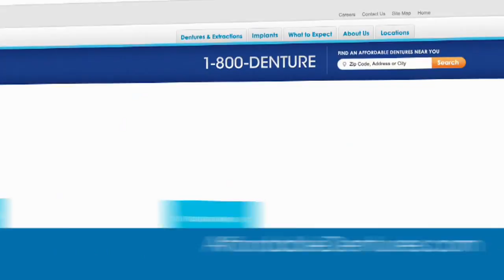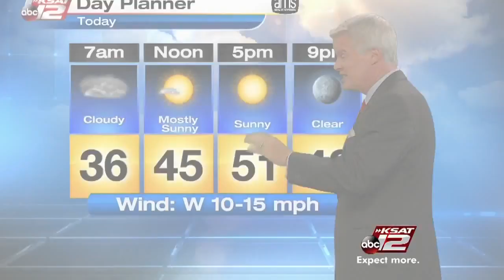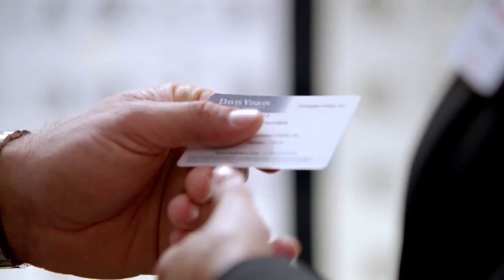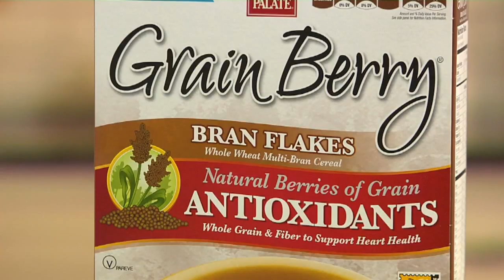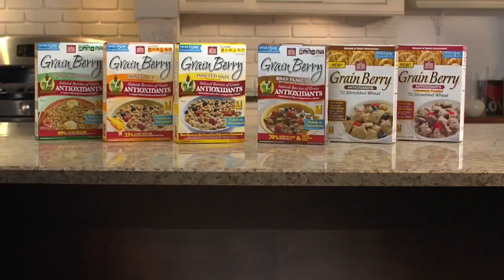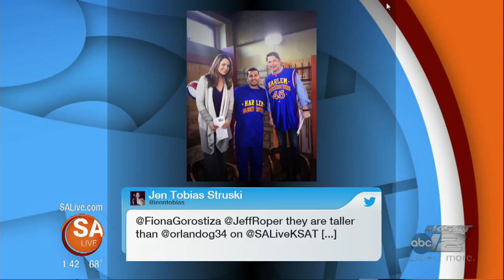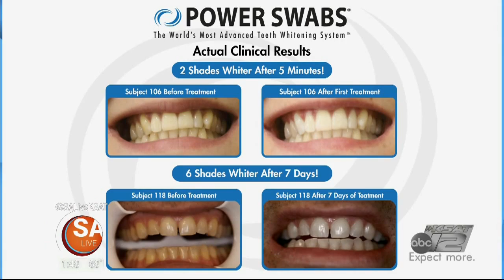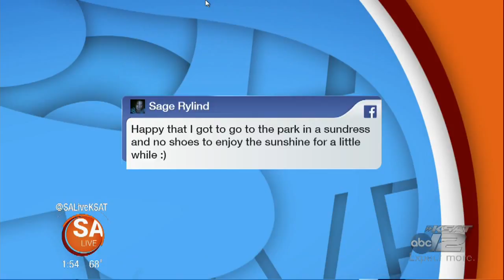SA Live - 1/25/16